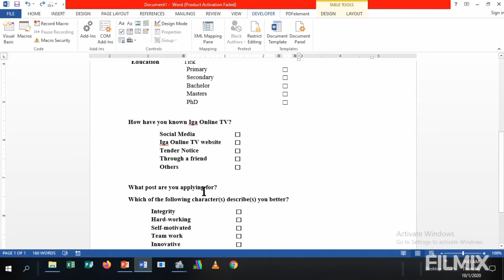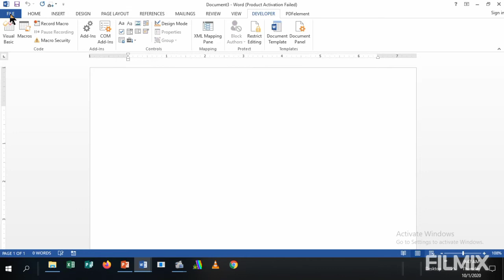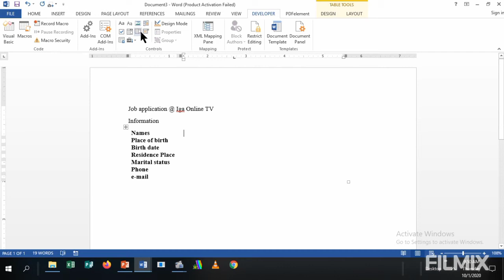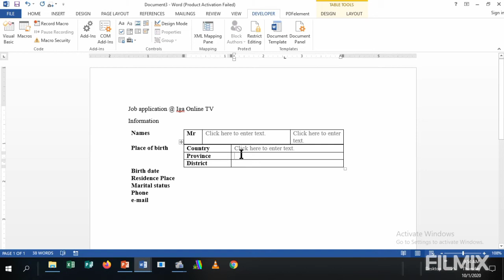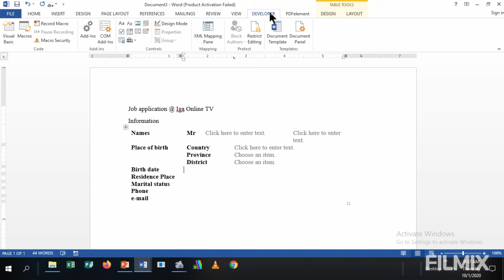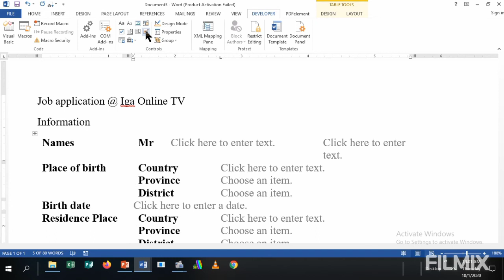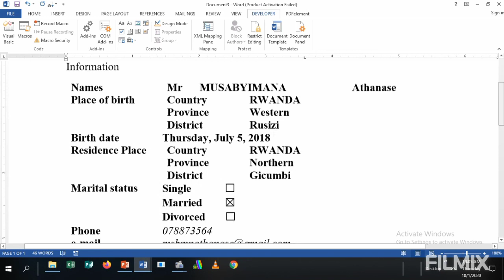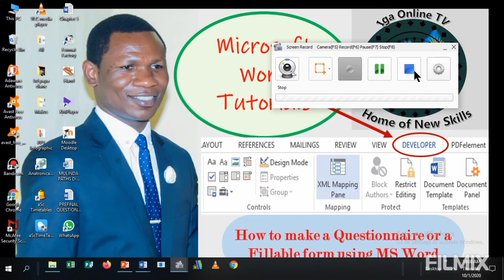Microsoft Word Tutorial : Know how to make a Fillable form or a questionnaire using MS Word